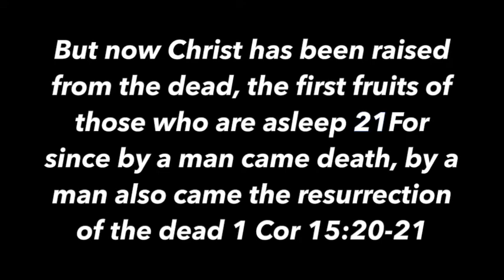POSTMODERN TRUTH - Contra Thoughts Ep 38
Postmodern Truth to most would be an oxymoron, even if you asked a real post modern philosopher. The reality is that postmodernism is now in a post truth, post reality, and has no foundation or authority to stand upon.

This episode I discuss the view that one must 'read' and 'know' opposing sides to actually then be able to refute them. What should we do with Critical theory and intersectionality? What about Richard Dawkins worldview or Robin Deangelo? How about Christians like Jarvis Williams or Jermar Tisby?

My goal is to challenge you and seek to be as iron sharpening iron, seeking to be against the world, but for the the world.